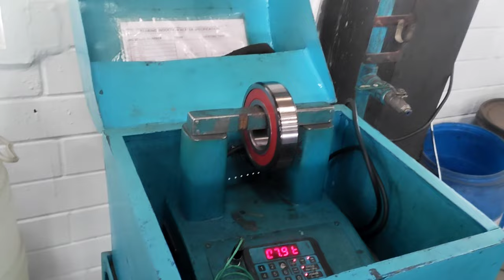Alternator's Excitor Field & Armature Coil Rewinding 250KVA STAMFORD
PROUDLY TO SAY ABOUT US CURRENT ELECTRO MECH PRIVATE LIMITED
CURRENT ELECTRO MECH PRIVATE LIMITED was ESTABLISHED in 1998 is one of the leading company in the field of REWINDING & REPAIRS in all types of Industrial Electrical Motor’s.
OUR CORE WORK :
WE ATTEND SERVICE & REPAIRS IN BELOW TYPES OF ELECTRICAL MACHINES:
1)AC INDUCTION MOTORS (LT/HT)
2)DC MOTORS
3)ALTERNATORS (GENERATORS)
4)INDUSTRIAL PUMP MOTORS (ALL TYPES)
5)ELECTRO MAGNETIC COILS
6)WIND MILL INDUCTION GENERATORS
7)TRANSFORMERS
WE CARING THE BELOW WORKS IN ABOVE MOTORS & OTHER MACHINES:
1) SERVICE/OVERHAULING
2) COIL REWINDING
3) MACHINE SHOP WORKS
4) SPARES REPLACEMENT
5) CORE RE-STACKING
5) BALANCING OF ROTOR
6) SHAFT REPLACEMENT IN ROTOR
7) MODIFICATION IN TERMINAL BOARD
8) MODIFICATION IN TERMINAL BOX
9) ON SITE SERVICE WORK
11) SPARES SUPPLY
12) MOTOR HEALTHINESS CHECK (AT YOUR SITRE)
WE CARING ABOVE SERVICE WORK IN :

WE SERVICE IN BELOW SEGMENT OF INDUSTRIES :
(19) RAILWAYS
(20) TNEB
(21) Extra…
OUR INFRASTRUCTURE SIZE:

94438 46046,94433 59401,                                                                         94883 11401,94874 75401

CURRENT ELECTRO MECH PRIVATE   LIMITED
SF No.271/3 to 12,Veerappampalayam Bye-Pass Road,
Veerappampalayam, Thindal(PO),
ERODE - 638 012 ,Tamilnadu, India.